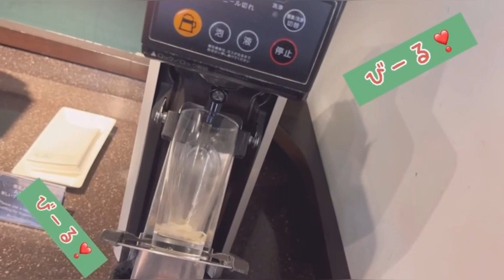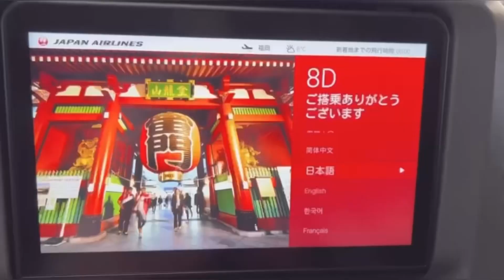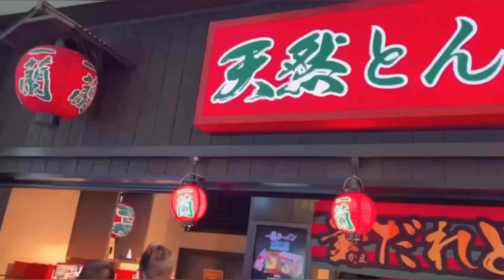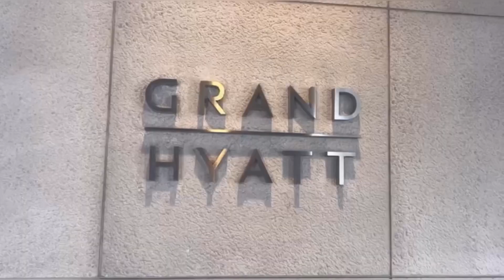【満腹】弾丸！福岡✈️食べまくり旅🍜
今回の動画は...【食べまくり旅】
弾丸！福岡✈️食べまくり旅🍜

キャナルシティーへ✨
とんこつラーメン「一蘭」さんへお邪魔して限定🍜をいただきました🙏
ホテルでまったり🍰☕️スイーツタイム
夕食は、焼き鳥/水炊き　鳥善さんで✨
弾丸！食べまくり旅になりましたぁ！

この動画は凛が初めて動画の編集をしています😚💗
更に凛のありのままの姿が見れるかな🫣？！

さかずき凛です🐙
2022年11月1日
YouTubeチャンネル『りんちゃんねる』
開設いたしましたぁ〜•*¨*•.¸¸♬︎

食べて飲んで笑ってしゃべる🍻✨
ありのままの“さかずき凛“をみなさまにお届けしたいと思います！

これから動画🎥をUP⤴️していきます🙌

・グッド👍ボタン
・SNSへシェア

🌸さかずき凛のSNSとおしらせ🌸

◼️PR・緊急事態対処医療教育DVD出演

◼️挿入楽曲
さかずき凛オリジナル楽曲(タイトル未定)